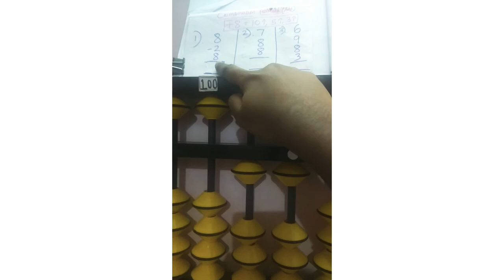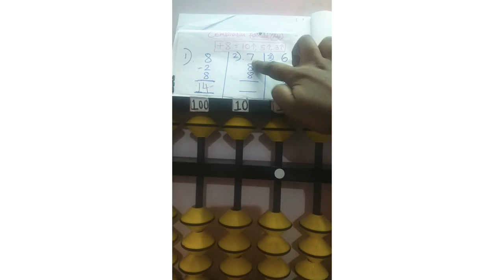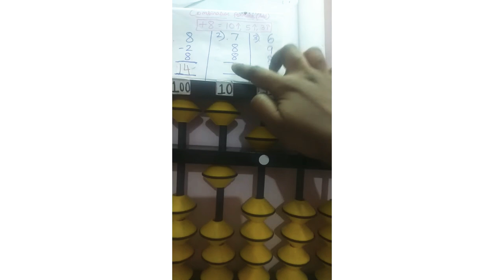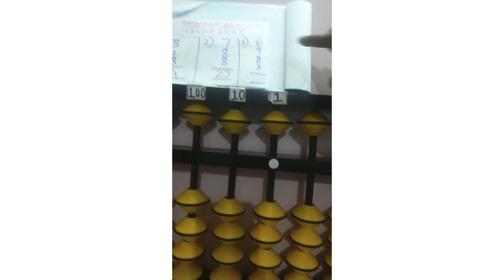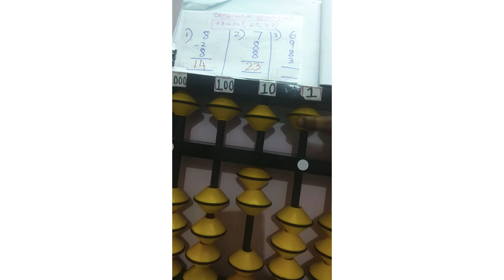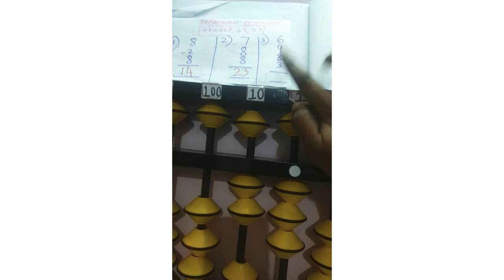Abacus(Level 1) +8 Combination Problems(Add)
This video explains the Problems for Combination of Big and Small Friends using the Formula
(+8= +10 - 5 + 3 ‌‌) in Abacus...